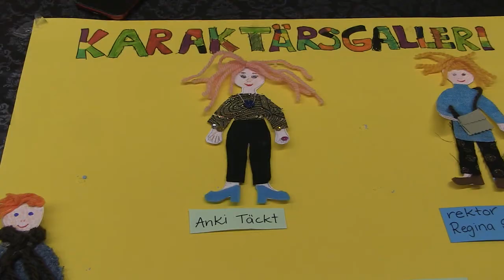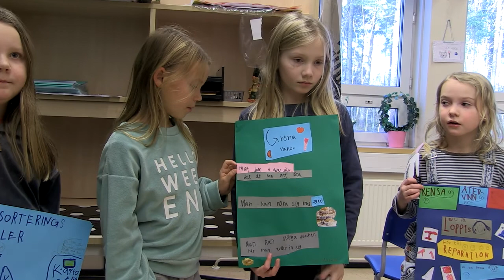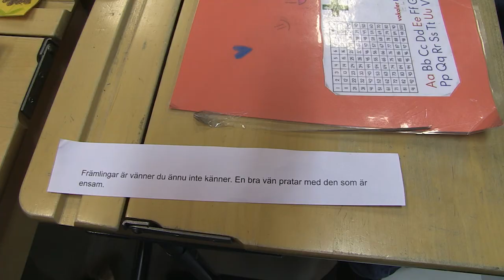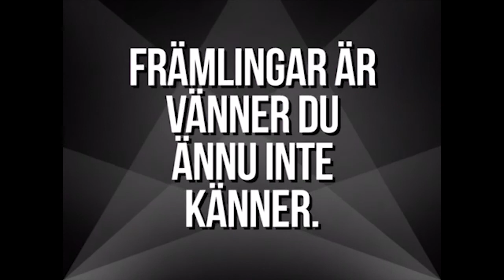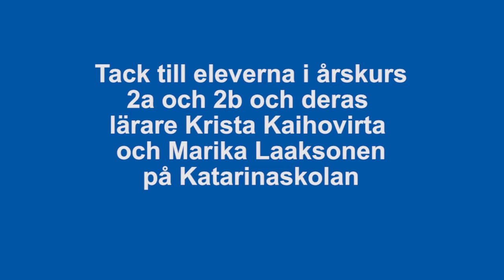Storyline at Katarinaskolan